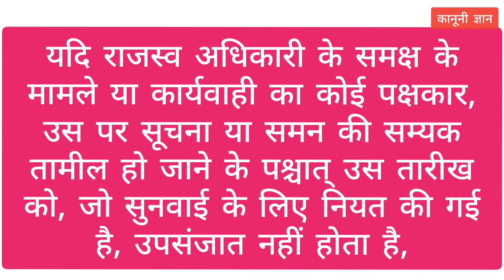आवेदक या अनावेदक की अनुपस्थित में प्रकरण का क्या होगा।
Cover topic:-
एक पक्षीय कार्यवाही
Ex parte order kya hota hai
ex parte order cpc
ex parte order set aside
ex parte order meaning
Ekpakshiy karwahi
Ek tarafa karywahi kya hoti hai
set aside ex parte order
ex parte order of protection
mplrc lecture in hindi
mplrc 1959
mplrc 1959 in hindi
Mplrc
mp land revenue code
mp land revenue code 1959
Mplrc section 35 (2)
mp land revenue code lecture
Madhya pradesh bhu rajaswa sanhita 1959
Exparty order in revenue